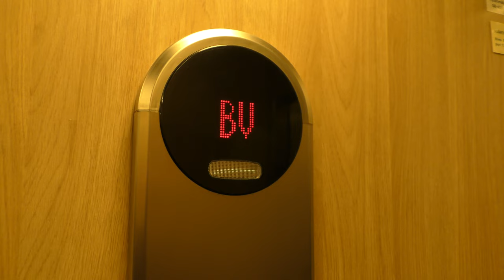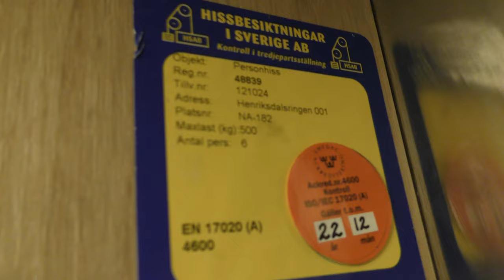Schlieren (MB: ASEKA) Traction Elevator @ Henriksdalsringen 1, Nacka, Sweden!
ELEVATOR INFORMATION!

Manufacturer/Tillverkare: Schlieren
Model/Modell:
Installation year/Byggår: 1970
Current modernizer/Senaste modernisering av: ASEKA
Capacity/Maxvikt: 500Kg - 6 Persons
Floors/Antal våningar: 8 = BV 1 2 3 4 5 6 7

Location/Adress: Henriksdalsringen 1, 131 32 Nacka
Camera/Kamera: Panasonic HC VFX990!